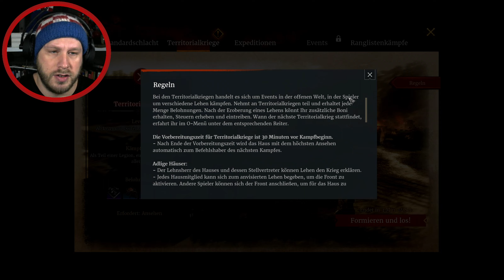Nur Pech in Belagerungsschlachten -07- Conqueror's Blade Deutsch (Season 9)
Ich habe einfach nur Pech in Belagerungsschlachten...

Bärenkroate spielt Conqueror's Blade für euch.
Danke Dir!
Viel Spaß wünsche ich dir mit dem Video.

Unterstütze mich und meinen Kanal, indem Du auf den like-button haust!

Worum geht es in Conqueror's Blade?

In Conqueror's Blade übernehmen wir die Rolle eines Generals, der sich von seinen Gegner im Hinblick auf die Wahl der bevorzugten Waffe unterscheidet. Ebenso besitzen wir eigene Spezialfähigkeiten, sowie persönliche Schwächen und Stärken.
Man kann seine eigene Armee mit Vertretern aus unterschiedlichen geschichtlichen Epochen und Kulturen erstellen. Hat man sein eigenes Heer erschaffen, kann man in die Schlacht ziehen und gegen andere Spieler oder gegen den Computer kämpfen

Conqueror's Blade Deutsch Season 9 - Let's Play Conqueror's Blade Deutsch Season 9 - German/Deutsch walkthrough gameplay
Let's Play - Conqueror's Blade Deutsch Season 9 gameplay with commentary (GER/DE)